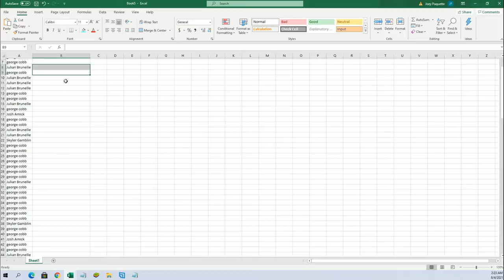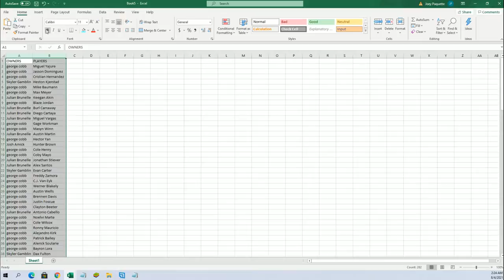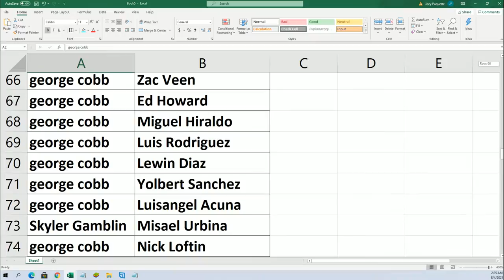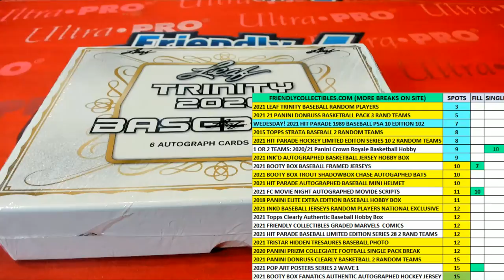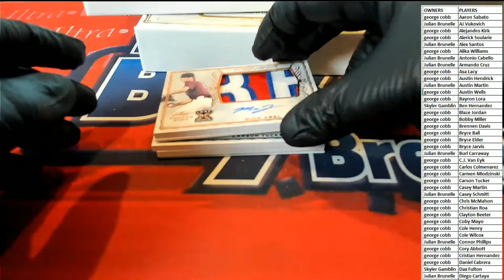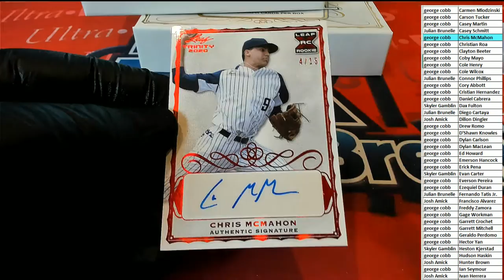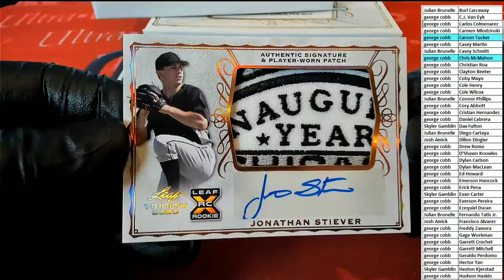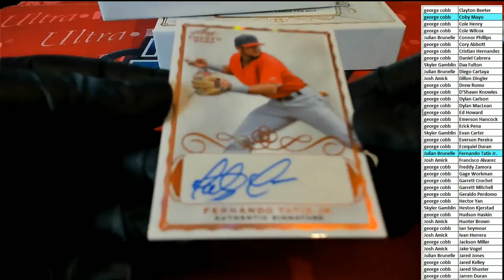2020 Leaf Trinity Baseball Hobby ID 20LEAFTRBASE163